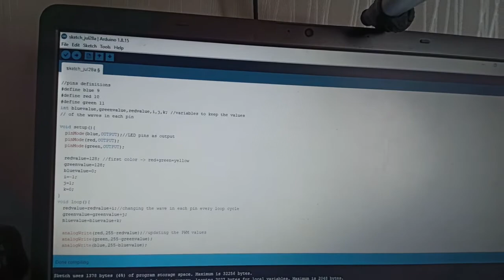how to make RGB lamp using scanner light || arduino and cis || ojha g gaming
NIGHBOT COMMANDS
  !mobile
  !id
LOYALTY POINTS
  !points
  !top
  !tophours

⚓⚓【E】【Q】【U】【I】【P】【M】【E】【N】【T】

                                   35 fps supported

                             ⭕ 4gb ram
                             ⭕  500gb HDD

trade ideas scanner live stock scanner swing trading momentum scanner